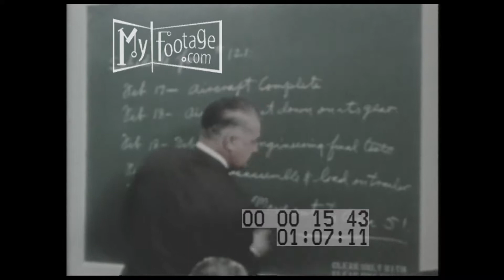The U 2 & TR 1 Story (1950s) Part 1 of 2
Time: 1950s, December 1954, May, 1960

Setting: United States, Groom Lake, Nevada, Area 51,

People: Kelly Johnson, engineer, Gary Powers,

Objects: Lockheed U-2, single-jet engine, ultra-high altitude, reconnaissance aircraft, CIA,

Subjects: Cold War, Eastern Bloc, Iron curtain, Soviet military parade, Lockheed Corporation